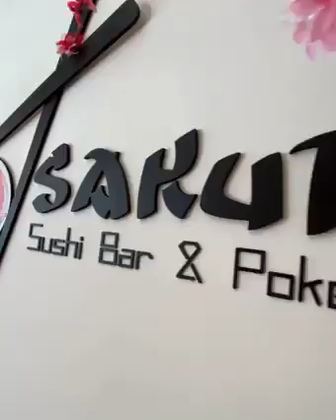مطعم Sakura Sushi/ العاصمة عمان